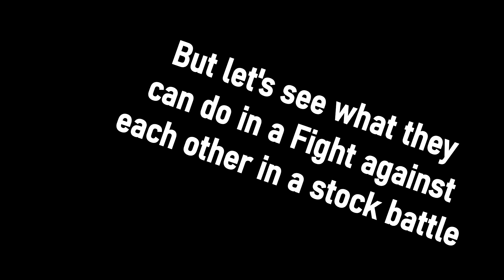Super Smash Bros Ultimate; Kirby VS Kazuya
Kirby is an incredible fighter who absorbs fighting abilities from all fighters! With Kazuya as a new fighter some People haven't seen Kirby absorb him but almost everyone saw what he looked like when he absorbed him in the Super Smash Bros Direct so for this fight Kirby will test his strength against this powerful Martial artist! This is a one on one fight with no Time Limit and 5 stocks per fighter